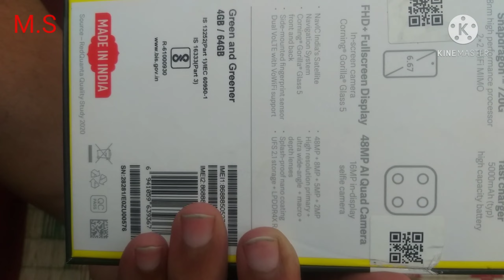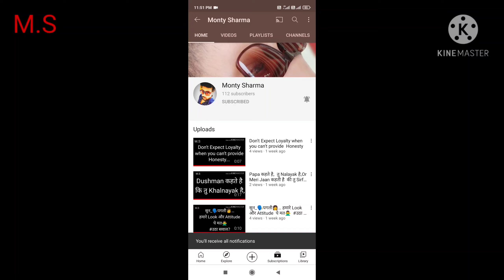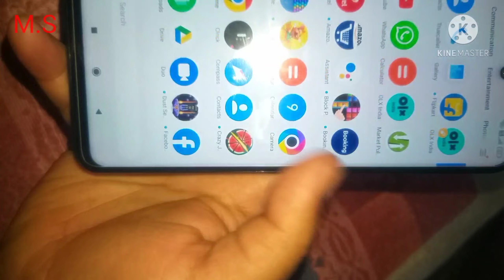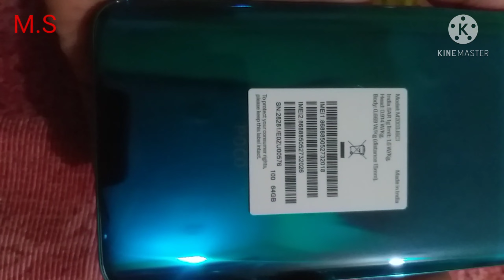Poco m2 pro Unboxing & First Look 😍 - Is it Value for Money? 😳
Poco m2 pro unboxing & first look & detailed discussion on specifications  in hindi

Is it Value Or money  ?

Poco m2 pro jo ki Xiaomi ka sub brand h and poco m2 pro ek mid range phone h full package h jisme 720g Qualcomm Snapdragon processor milta h and 48MP +8MP +5MP +2MP QUAD Camera diya hua h and 16MP Selfie CAMERA h.. Poco m2 pro me 5000 mah ki battery 🔋 di hui h and 33 watt ka fast charger 🔋🔌 ka support milta h Poco m2 pro 6.67 inch FHD + ips display milti hai jo Corning gorilla glass 5 ki protection ke saath aati j back & front me side mounted finger print sensor milta hai.

Price in india :
4 64 variarnt  ₹13999 INR
6 64 variant    ₹14999 INR
6 128 variant  ₹16999 INR